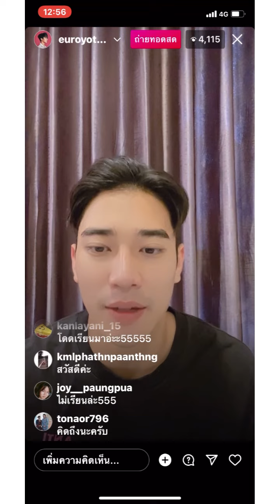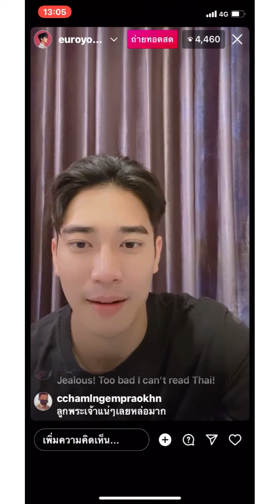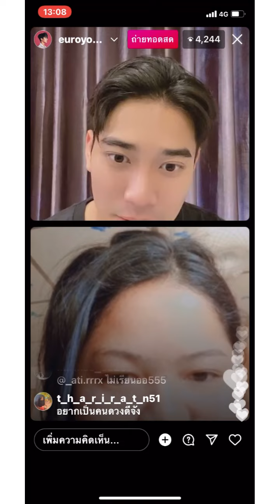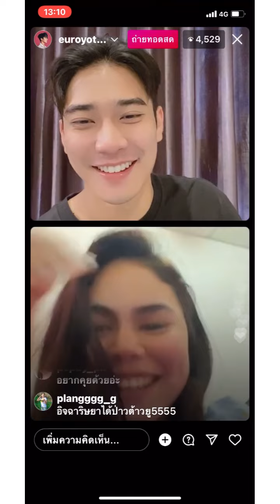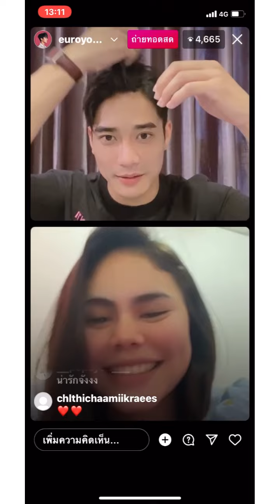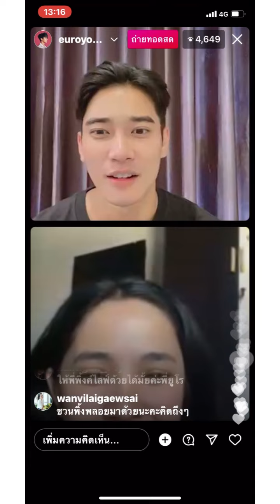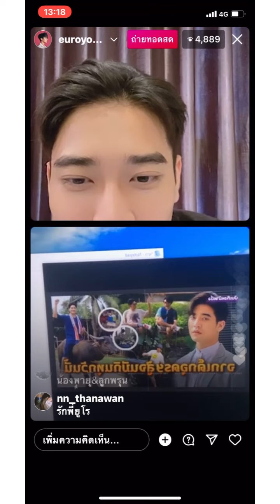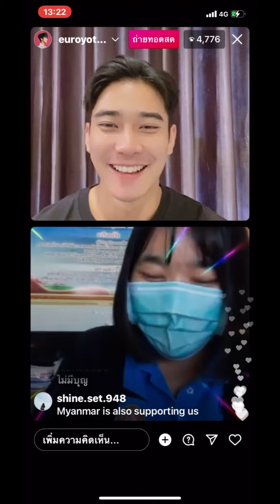ยูโรคุยแฟนคลับ❤️ยูโรยศวรรธน์